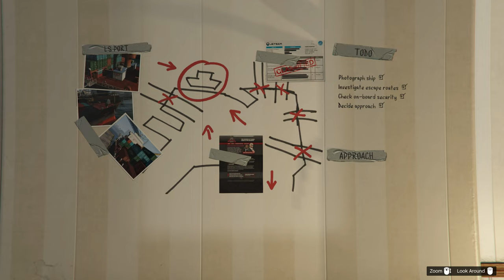GRAND THEFT AUTO V STORY - PART 3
Mission replays